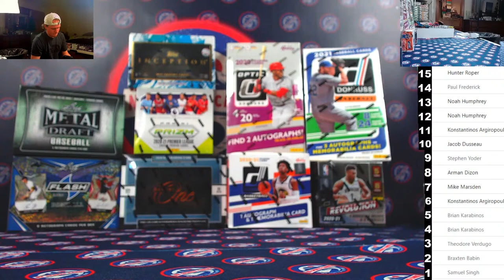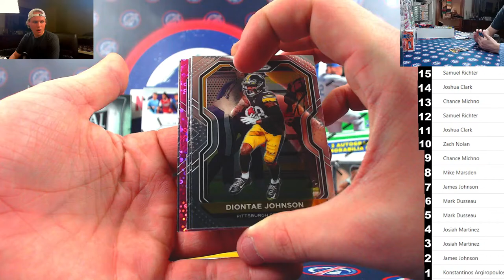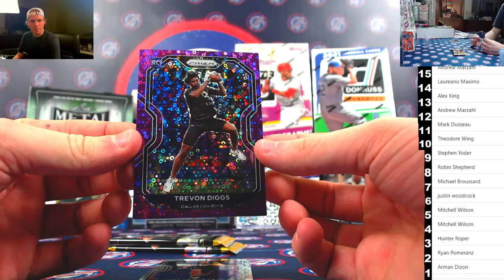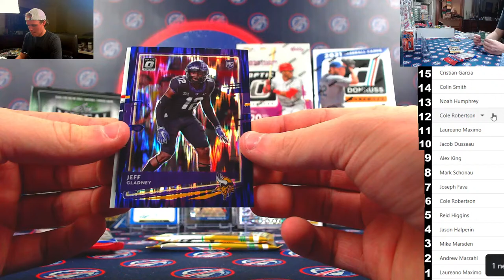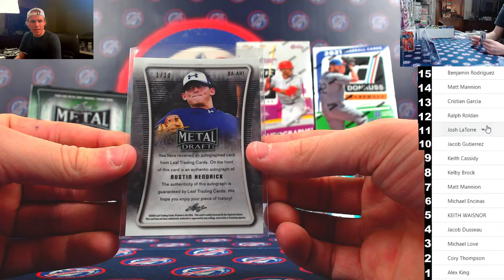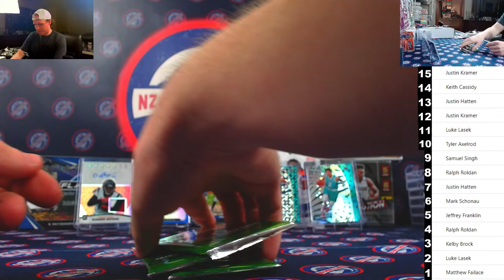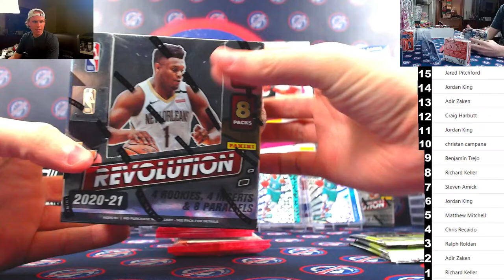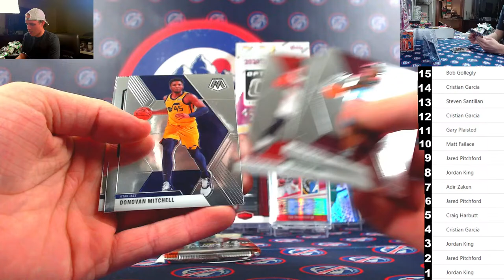NZ Sports Cards Live Breaks